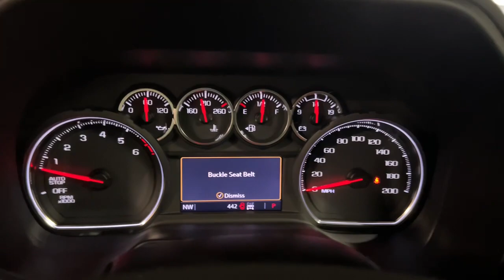2021 Chevrolet Tahoe Miami Shores, Aventura, Miami Beach, Miami Lakes, Miami, FL P3256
Summit White Used 2021 Chevrolet Tahoe available in Miami Shores, Florida at Tropical Chevrolet. Servicing the Aventura, Miami Beach, Miami Lakes, Miami, FL area.

Tropical Chevrolet
8880 Biscayne Blvd

2021 Chevrolet Tahoe RST GUARANTEED FINANCE APPROVAL FOR EVERYONE..., TROPICAL CHEVROLET..., LOWEST PRICE ON ANY NEW CHEVROLET...GUARANTEED. , BIG SALE GOING ON NOW. , USED CAR SUPERCENTER ON FLAGLER AND 57 AV. Recent Arrival! Priced below KBB Fair Purchase Price! Odometer is 5769 miles below market average!brAwards:br * JD Power Automotive Performance, Execution and Layout (APEAL) Study * ALG Residual Value